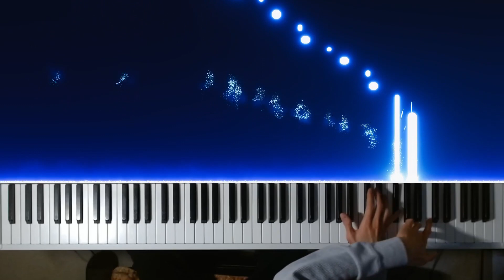Stories Untold Piano Cover [Genshin Impact - Watatsumi Island OST]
This song mimics the movements of the oceans waves, I think? :o
Credit for the amazing sheet music goes Check them out!